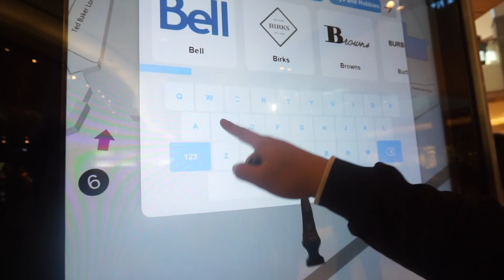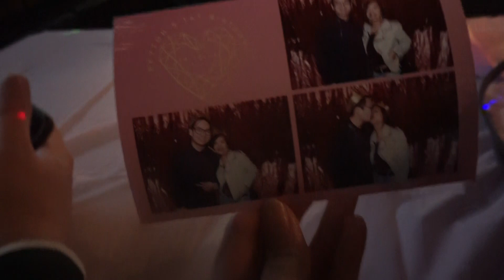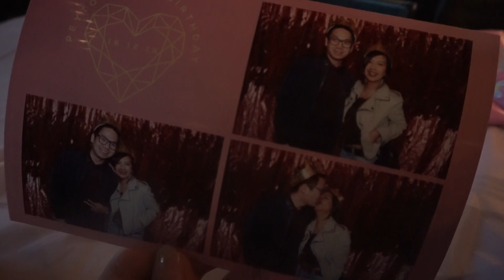A Day In My Life: More Christmas shopping + Peyton's first Birthday | Jeanica Padilla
Welcome back to another vlog! Yesterday, we went to the mall and did my part 2 Christmas gifts shopping with my boyfriend and sister! It's already the 17th of December and I'm not done with my shopping just yet which is so frustrating because Christmas is almost here so that means I only have a few days left. Anyway, with that, we also celebrated my niece's 1st birthday at "The Barn". I took a few clips from the party just because I host it so I really can't vlog and host at the same time but everything went smoothly which is great, the food is great and everybody was happy. :)

Have a great day! xx